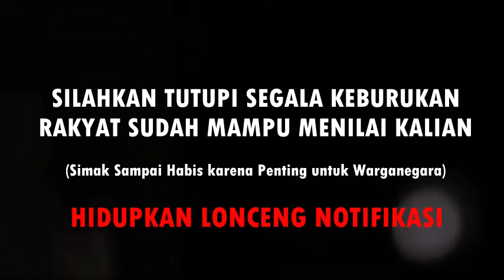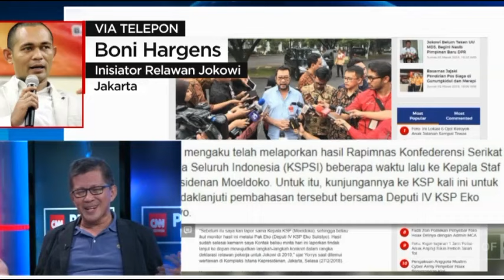TERKUAK!! INILAH DETIK-DETIK KONFLIK ROCKY GERUNG DENGAN FADLIZON MENOLAK BERSALAMAN KRITISI JOKOWI